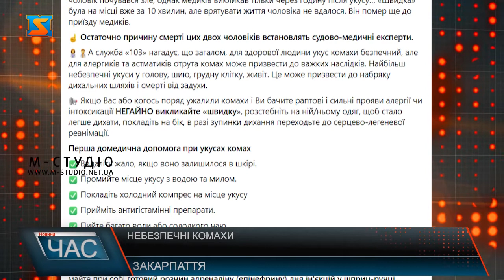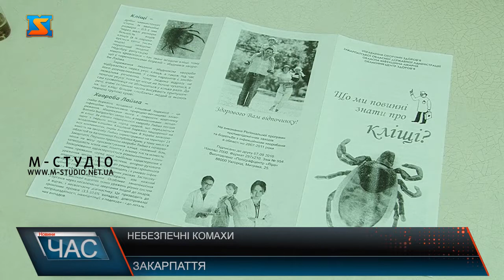Небезпечні комахи. Як подбати про свою безпеку?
Закарпатці все частіше звертаються по медичну допомогу через укуси комах.  Так з  початку травня до медики екстранної медичної допомоги області  161 раз виїжджала на такі виклики. 2 випадки в області виявилися фатальними. Найчастіше жалять оси та шершні. Неабияку небезпеку несуть і кліщі. Лікарі розказали, як подбати про свою безпеку. На Закарпатті 2-є чоловіків померли від укусу комах, про це днями повідомили працівники Закарпатського територіального центру екстреної медичної допомоги. Перший трагічний випадок трапився в Мукачеві - 56-річний чоловік працював у саду комаха  вжалила його в око. Напередодні  «швидка» вже надавала йому допомогу з приводу укусу шершня. Тоді життя чоловіка вдалося врятувати. Однак повторний укус виявився фатальним, викликав анафілактичний шок. Другий випадок стався у с.Вонігово Тячівського району. 36 річний місцевий мешканець зателефонував на «103» і поскаржився, що комаха ужалила його у потилицю. І хоча чоловік почувався зле, однак медиків викликав тільки через годину після укусу… «Швидка» була на місці вже за 10 хвилин, але врятувати життя чоловіка не вдалося. Він помер ще до приїзду медиків. Лікарі розповідають, в останній час збільшилась кількість людей, які звертаються за медичною допомогою після укусу  комах. Так з  початку травня до медики екстранної медичної допомоги Закарпаття 161 раз виїжджала на такі виклики. Найчастіше жалять оси та шершні. Нерідко, укуси цих комах несуть реальну загрозу для здоров’я та навіть життя. Адже їх отрута може стати наслідком серйозної алергічної реакції. Лікарі не радять зволікати. Перше що може зробити постраждалий, це випити протиалергічні преперати. Якщо відчуваєте загальне знедуження – одразу потрібно звертатися до лікаря. Також після відпочинку у лісистій місцевості варто оглянути своє тіло на наявність укусів кліща. Тож перед прогулянкою подбайте про відповідне вбрання. Обирайте закрите взуття й одяг: найбільш безпечним буде одяг із довгими рукавами, світлого кольору. Покривайте голову головним убором, а ще намагайтеся закрити шию. А вразі укусу комахи, все таки медики радять звернутися до медичного закладу.